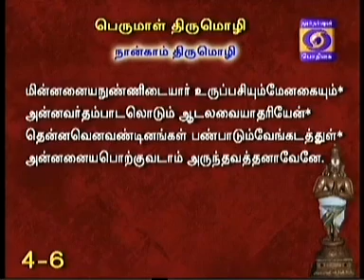NAALTHORUM NAALAYIRAM -Part 354 (20/04/2016) DR. M A Venkatakrishnan